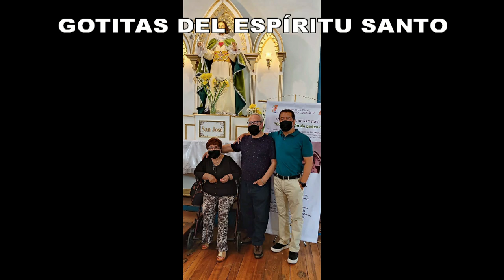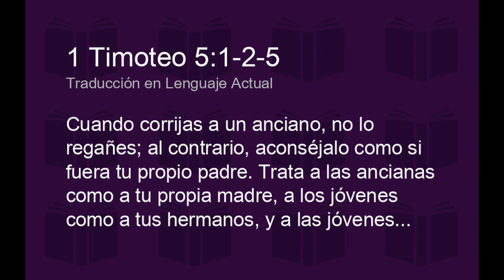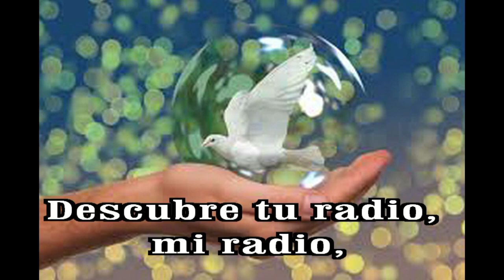GOTITAS DEL ESPIRITU SANTO 316 AÑO 2 NUMERO 90